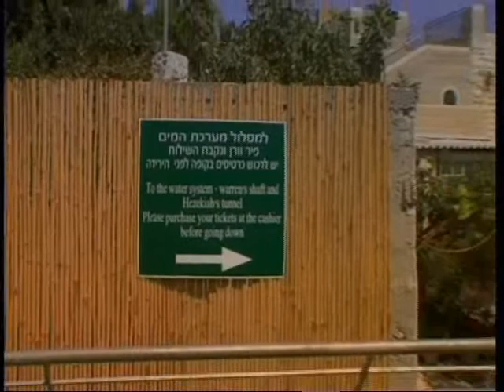Israel Accessibility Tours - Day 6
Day 6

At the Old Gesher Courtyard, one of the early kibbutzim in the Jordan Valley, learn about the ideals and history of the Kibbutz Movement that became one of Israel's hallmarks.

Continue south to Beit She'an National Park. One of the main pagan towns during Roman rule of the region 2,000 years ago, and in the shadow of an important biblical city, Beit She'an contains a magnificent theater, Roman bathhouses, mosaics and more. It is considered to be one of the best preserved Roman sites in the region.

Drive via the Jordan Valley to Jerusalem.

Approaching Jerusalem in the late afternoon, stop at the Mt. of Olives Observation Point for an excellent visual and spiritual introduction to the city, ancient and new. View the Temple Mount, the City of David, the Church of the Holy Sepulchre and more, as the vista spans the length and breadth of the city.

Overnight in Jerusalem.